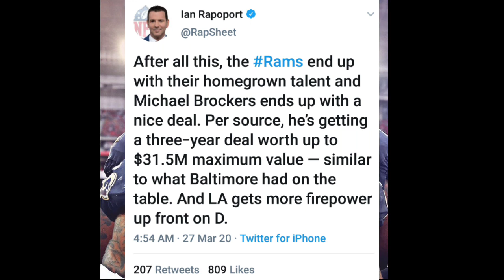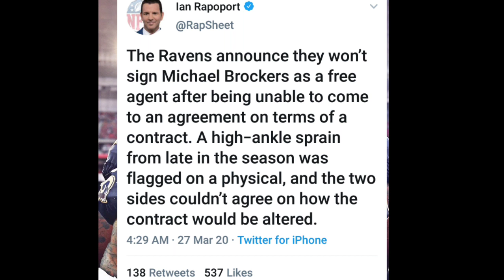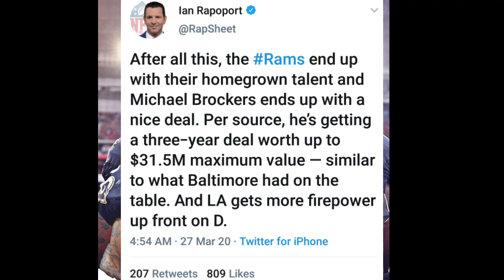Michael Brockers returns to the Rams, says sike to the Ravens